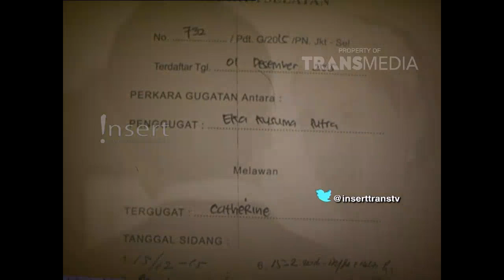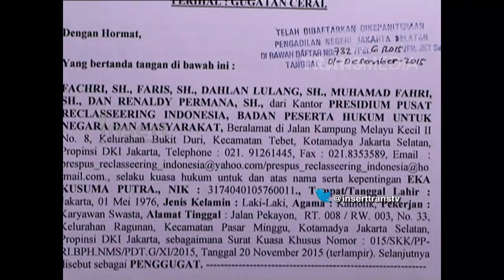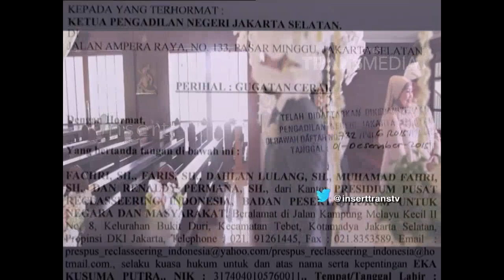INSERT UPDATE - Cathy Sharon Inginkan Rujuk